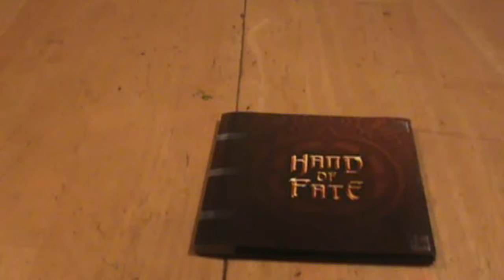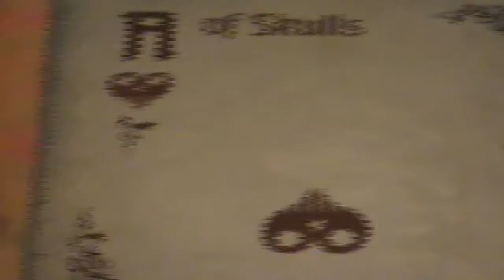IndieStream-Hand of Fate (Classics)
Rasaya need the hearts of the cards to talk about this game or to rigged the deck to win since he has no heart

stay tune for next video for the Stanley Parable